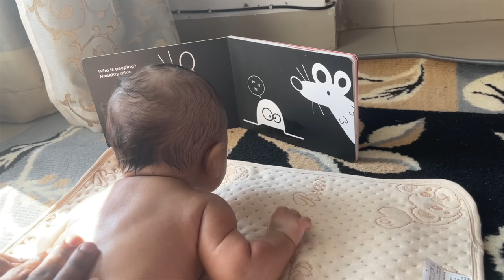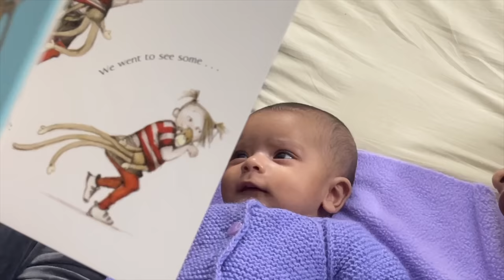0 to 3 Month Baby Engagement Activities | 0 से 3 महीने के बच्चों के साथ क्या और कैसे खेलें